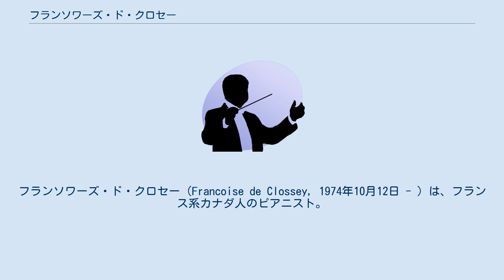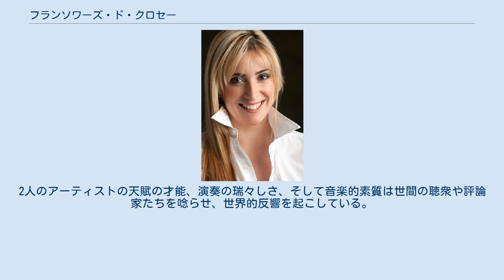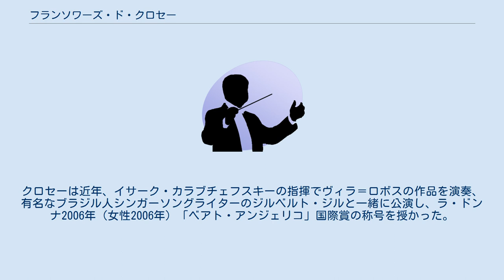フランソワーズ・ド・クロセー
フランソワーズ・ド・クロセー（Francoise de Clossey, 1974年10月12日 - ）は、フランス系カナダ人のピアニスト。
モントリオール生まれ。
 1992年のケベック音楽コンクールの優勝者であり、1994年のカナダ音楽コンクールの優勝者である。
クロセーは、モントリオール、ポーランドのジェロナグーラ、フェスティバル・デ・ラ・ヴィル・デ・パリ、ストラスブール、「ミュージカ・リバ」フェスティバル、ラビニア・フェスティバル、ロンドン・プロメナデスなど、多数の国際的な音楽祭でソリストとして演奏した。
1996年、モントリオール大学でナタリー・ペピンの指導の下、コンサート奏者のディプロマ資格免除を取得し、NEM創設者であるロレーヌ・ヴァヤンクールと共に現代音楽を修めた。
 クロセーはカナダ、スイス、フランス、イタリア、ロシア、ポーランドなどで数多くのコンサート公演をこなす一方、ヘンリク・グレツキの歌曲を世界で初めて公演したり、シャリーノとグバイドゥーリナとも北米で初めて一緒に公演したりするなど、多彩な方面で独自の創作活動を展開している。
レコード業界でも活躍は目覚しく、ポーランドのテレビ局が制作した「モントリオールのグレツキ」という短編映画などを含め、多数のラジオやテレビの録音演奏にも参加している。
 クロセーはモントリオール大学、ローマのサンタ・チェチーリア音楽院で教える他、ムジカ・リヴァ音楽祭に参加している。
最近では2003年から一緒に組んでいるマウロ・マウルと、デュオ・シリーズ録音のため大手レコード会社と契約を結んだところである。
2人のアーティストの天賦の才能、演奏の瑞々しさ、そして音楽的素質は世間の聴衆や評論家たちを唸らせ、世界的反響を起こしている。
クロセーは近年、イサーク・カラブチェフスキーの指揮でヴィラ＝ロボスの作品を演奏、有名なブラジル人シンガーソングライターのジルベルト・ジルと一緒に公演し、ラ・ドンナ2006年（女性2006年）「ベアト・アンジェリコ」国際賞の称号を授かった。